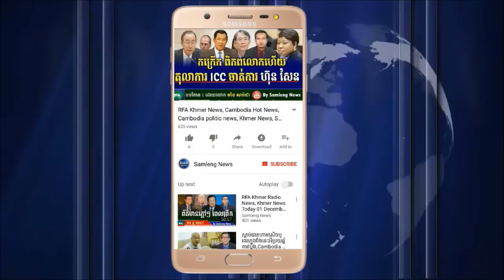US និង UN ឲ្យលោក ហ៊ុន សែន ចុះចេញពីតំណែង បន្ទាន់, Cambodia Hot News, Khmer News